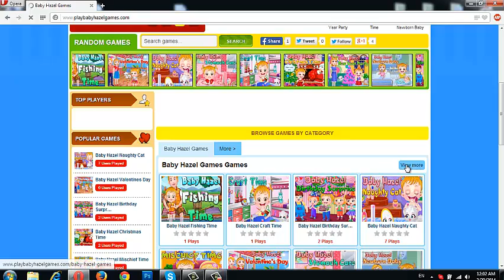Baby Hazel Dining Manners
Hi My friends, If you don't know how to play with baby hazel, you're on the right place, Let's Watch and learn playing "Baby Hazel Dining Manners" game.
you can find a lot of baby hazel games on this webpage